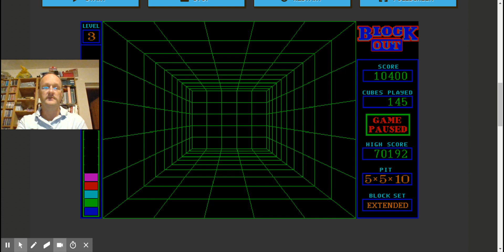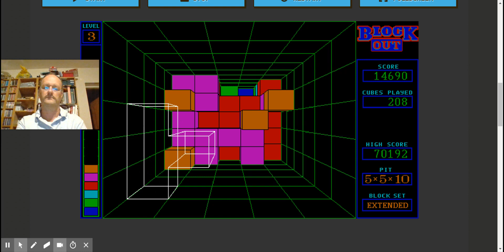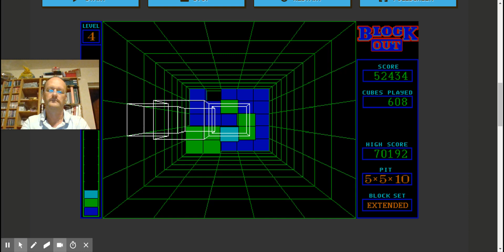BlockOut 75000p 27 nov 2019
Another BlockOut game video now to about 75000 points. :)

Can you beat me?

MagI